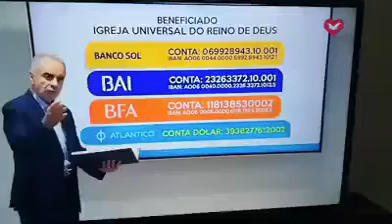Beneficiados Da Igreja Universal Do Reino De Deus